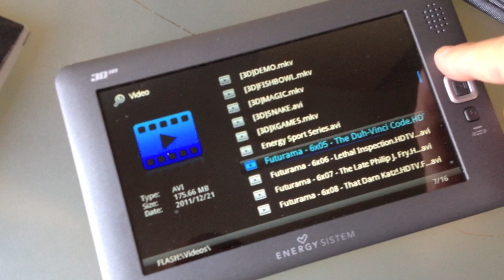Mini-demo: Energy 3D HD Media Player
El Energy 3D HD Media Player, un reproductor multimedia sin complicaciones.

Música (CC) Blue Ducks: Four, Floss, Five, Six